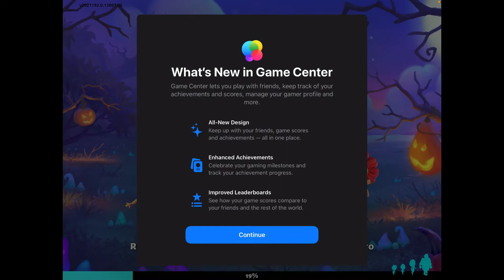Lying to a Child Because I Can - FAMILY ISLAND